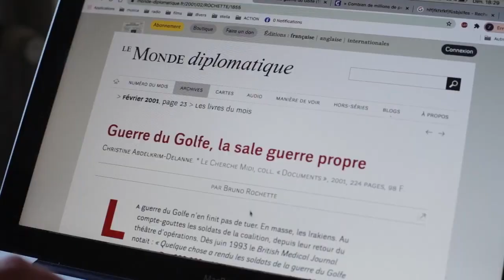From Abdul to Leila, a film by Leila Albayaty (2024)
Amnesia, art, and heritage intertwine in the quest of Leila, a Franco-Iraqi artist who, after an accident, reconstructs her past by learning Arabic between Europe and the Middle East and singing the poems of her exiled father.

Award El Gouna Film Festival, International Premiere at Thessaloniki Film Festival.

"From Abdul to Leila" was produced with the support of BKM and Medienboard Berlin Brandenburg in Germany, Center du cinéma et de l'audiovisuel de la Fédération Wallonie-Brussels, AFAC - The Arab Fund for Art and Culture, Doha Film Institute, Red Sea Film Foundation, Filmkünstering, Goethe Institute of Cairo, French institute of Tunis.
He took part in Dubai Film Connection (Best Arabic Talent), Sarajevo Cinelink Work in Progress and Medimed Barcelona.

English title: From Abdul to Leila
Date of completion: february 2024
Running time: 92 min
Color: Color
Country of production: Germany, Belgium, Qatar, Kingdom of Saudi Arabia
Production: Volte (Germany), Dérives (Belgium), Leila Albayaty (Belgium)
Location: France, Egypt, Germany
Language: French, English, Arabic
Director: Leila Albayaty
Screenplay: Leila Albayaty, David Deboudt
Assistant director: Zoé Nutchey, David Deboudt
DOP: Zoé Nutchey, Jonathan Bricheux, Leila Albayaty
Sound engineer: Nicolas Pommier, Leila Albayaty
Editing: Barbara Bossuet, Zoé Nutchey, Leila Albayaty
Sound editing: Gabor Ripli
Mixer: Mikaël Barre
Color grading: Sergi Sanchez
Main cast: Leila Albayaty, Abdul Albayaty, Simone Al bayaty, Dalia Naous
Music : Leila Albayaty, Amélie Legrand, Kouz Larsen, Maurice Louca, Wassim Mukdad, Hassan Al Hanafi, Louma Al bayaty, Baha Wadi
Producer: Michel Balagué, Julie Frères, Leila Albayaty

DIRECROR STATEMENT
Through this work, I wish to share my journey of rediscovering my Arab origins, reconnecting with my family, and exploring my Iraqi roots. I grew up in France, and during my teenage years, my father, Abdul, was always talking to me about Iraq, the country he had to flee. A former member of the Baath Party before Saddam Hussein came to power, he opposed him and was exiled for many years before finding refuge in France at the age of 35, where he met my French mother. At the age of 18, I left alone for Iraq, but I had an accident, lost part of my memory, and became estranged from my family, friends and France. Twenty years later, I decided to make this film and learn Arabic. Through music, I bring to life the poems of my exiled father, traveling from France to Egypt via Berlin, where I communicate with middle-east refugees about their trauma and explore the scars of the Gulf War.

SHORT BIOGRAPHY:
Leila Albayaty is of French and Iraqi origins and works in various countries. She is self-taught and engages in writing, directing, acting, drawing, and composing music for her films. She directed the short film "VU" (2009), which received a special mention at the Berlinale 2009. "BERLIN TELEGRAM" was selected in thirty international festivals and received the TV5 award for Best Francophone Film at Geneva. "FACE B," a 40' docu-drama, had its World Premiere at the Berlinale 2015.